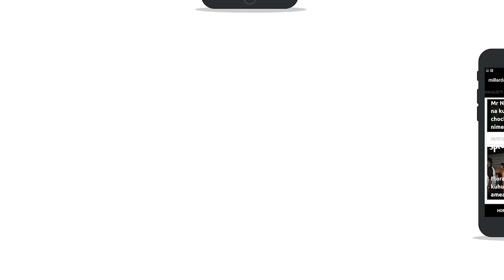Madereva DANGOTE wafunguka kuhusu kununua kazi